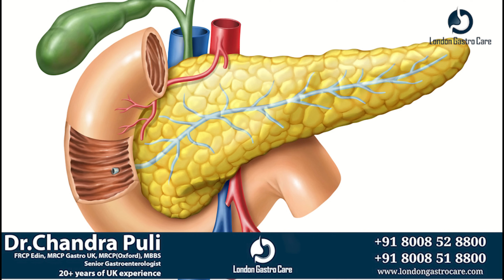ప్యాంక్రియాటైటిస్ ఎందుకొస్తుంది ట్రీట్మెంట్ ఏంటి ?| Dr. Chandra Shekhar Puli | London Gastro Care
London Gastro care is one of the best gastro care clinic in Hyderabad designed keeping in mind the opulence and amenity of our patients.

MIG: 198, 1st Floor,
SV Complex, Rd Number 1,
Kukatpally Housing Board Colony,

ఈ వీడియోలోని సమాచారం వృత్తి పరమైన వైద్య సలహా మాత్రమే, రోగ నిర్ధారణ లేదా చికిత్సకు ప్రత్యామ్నాయంగా ఉద్దేశించబడలేదు లేదా సూచించబడలేదు. ఈ వీడియోలో ఉన్న టెక్స్ట్, గ్రాఫిక్స్, ఫోటోలు మరియు సమాచారంతో సహా మొత్తం అన్ని సాధారణ సమాచార ప్రయోజనాల కోసం మాత్రమే.  వీటిని పాటించే ముందు ఖచ్చితంగా మీ స్వంత డాక్టర్/హెల్త్ ప్రొఫెషనల్‌తో సంప్రదించండి.